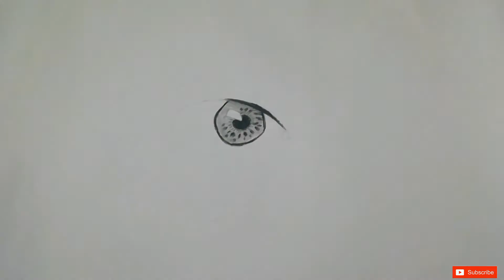Hyperealistic eye/drawing /simple arts.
For this drawing I used
Apsara soft charcoal pencil
10b graphite pencil
White gelpen and
4b graphite pencil